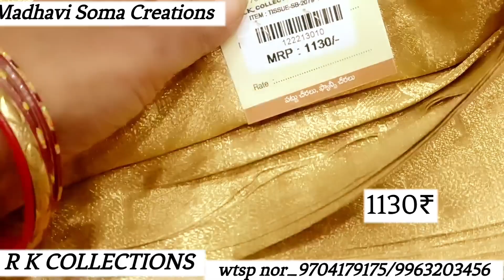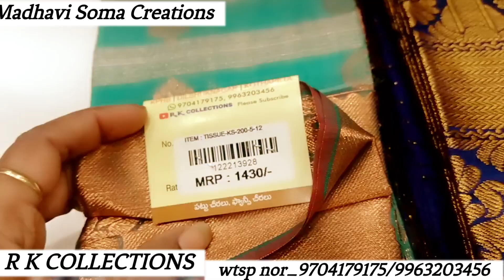R K COLLECTIONS All Verity Sarees 500₹ starting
Madhavi Soma Creations rkcollections sarees  rk rk sarees Designer Saree rk silks saree wedding sarees daily wear latest sarees Evergreen Cotton Sarees cotton sarees block print cotton sarees printed sarees 2021  latest cotton sarees malmal cotton sarees designer cotton sarees daily wear cotton sarees  best quality cotton sarees cotton printed sarees manufacturer vigneshwara silksb vijay brothers saree showroom  rk collection banarasi sarees rsk silks
adress__
R.K. Selections